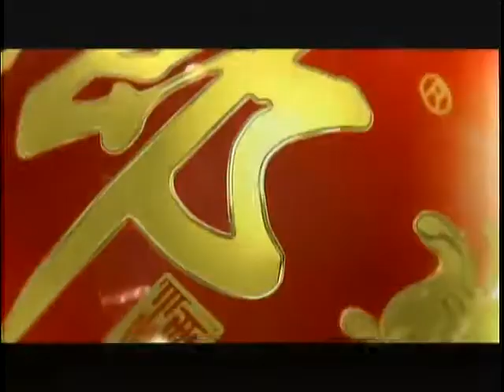锵锵三人行20120319王蒙：内地文化浅薄化空心化 王蒙 查建英